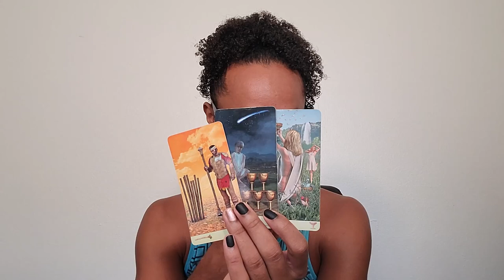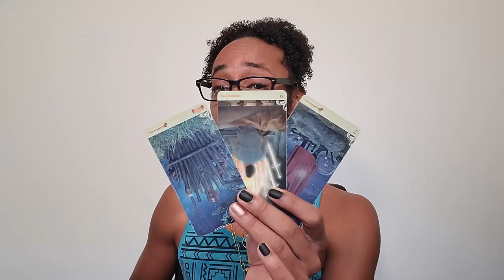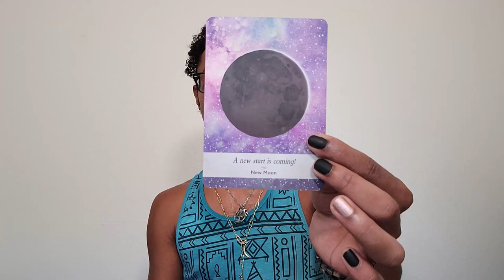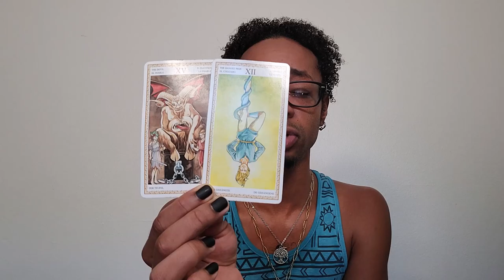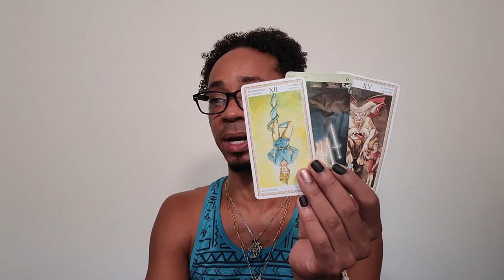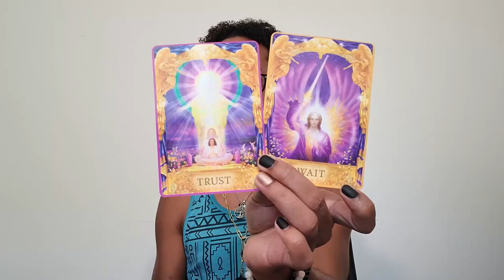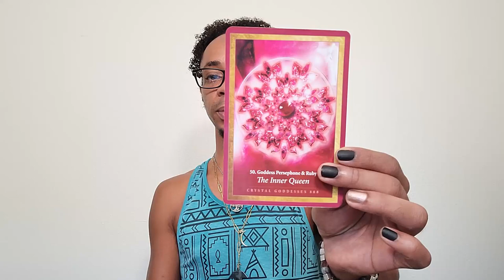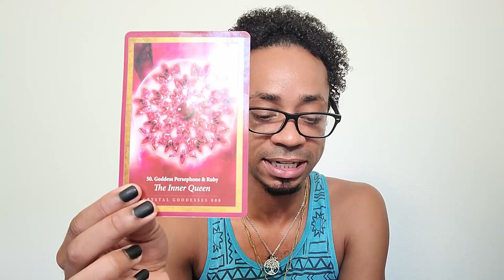Weekend Dose 6/4-6/21 ~ * Gearing Up for the New Moon Solar Eclipse *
All astrological interpretations are from the True Sidereal system, not Mainstream/Tropical.

30 min - $65
60 min - $130

Available oracle decks:
~Crystal Mandala
~Sacred Rebels